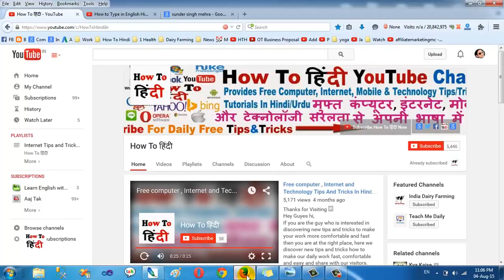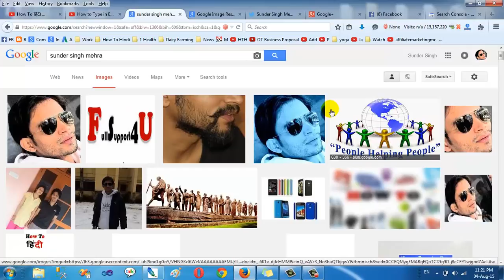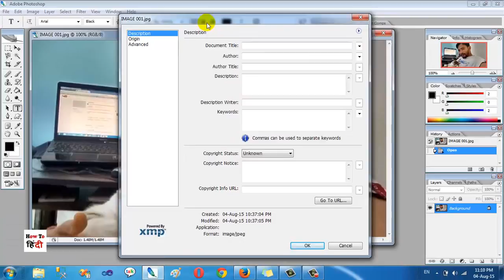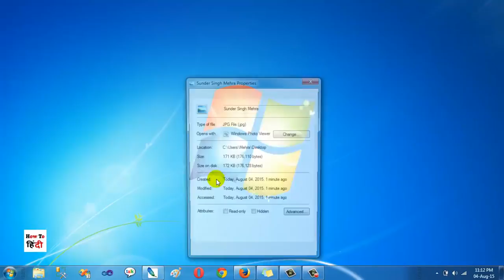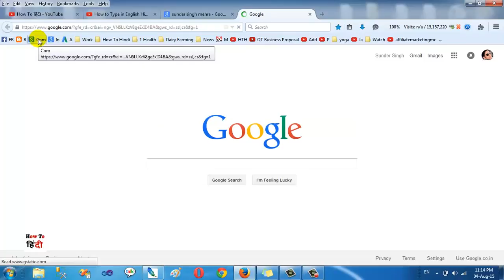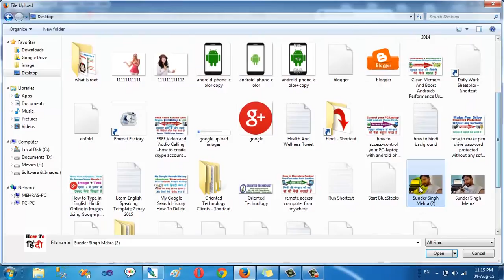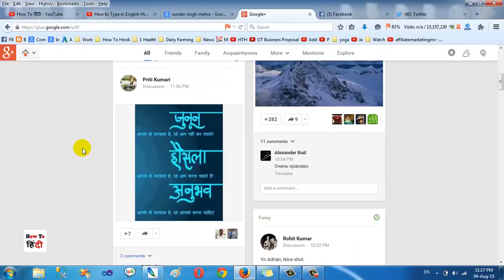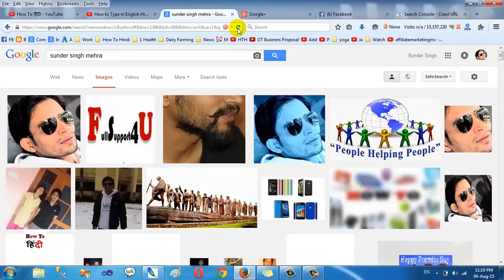How to upload photos on GOOGLE search image easily